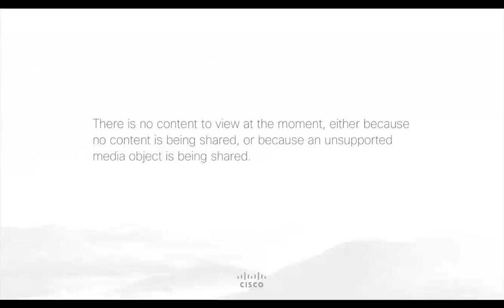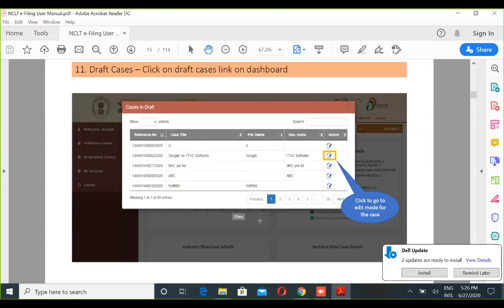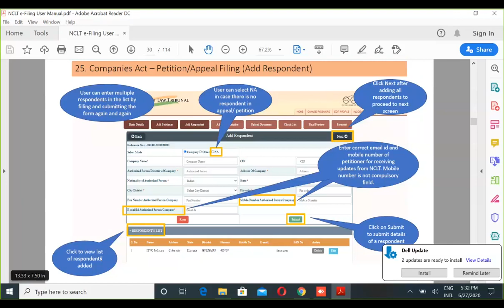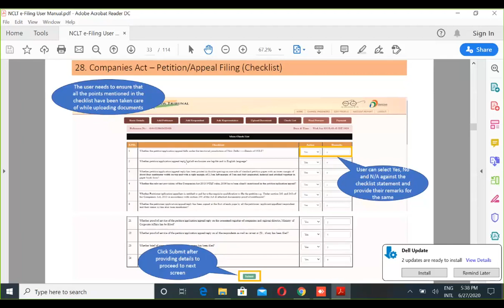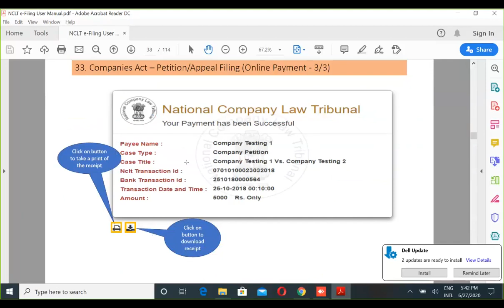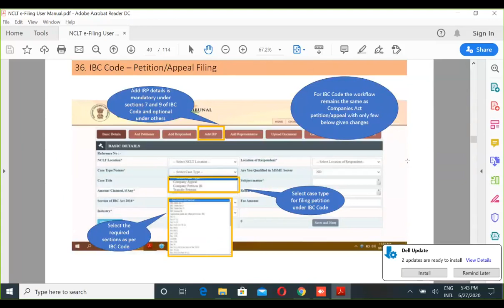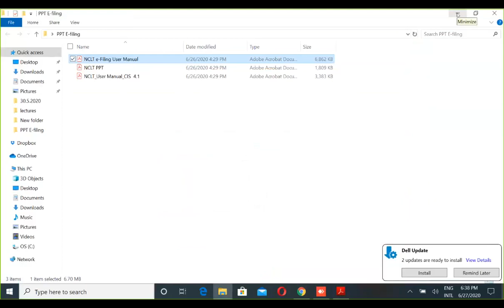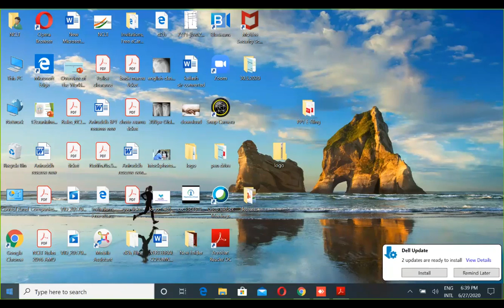e-Filing Procedure Before NCLT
Webinar: e Filing Procedure Before NCLT on June 27, 2020 from 05:00 PM - 07:00 PM (IST)